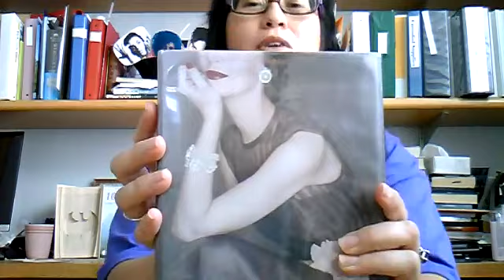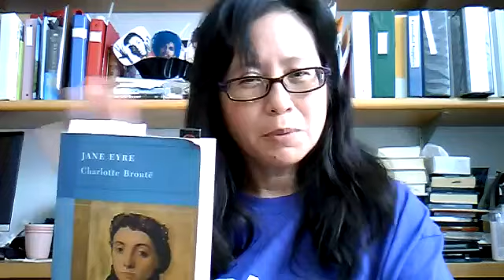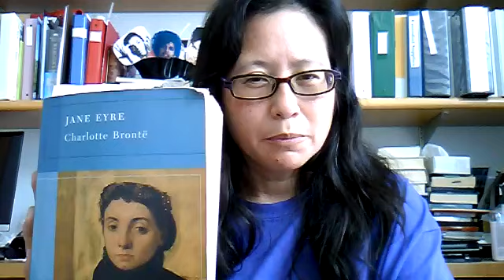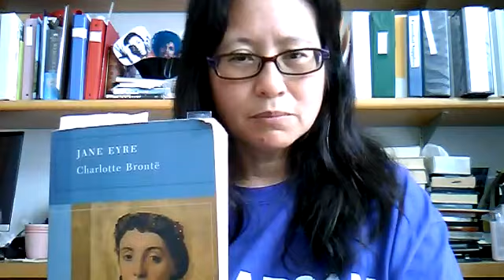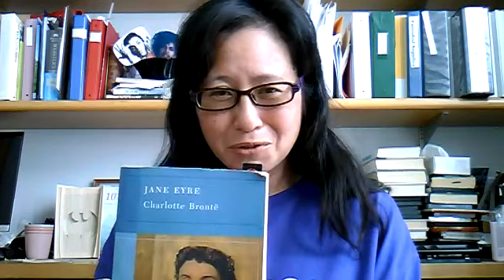Tea with Jane Eyre | Day 5 | Chapters 6-7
The Pacific Beach Library’s Christina Wainwright hosts a daily read-aloud of a literary classic in the SDPL Tea Group The first book that the group read together was Jane Eyre by Charlotte Bronte.  Drinking tea while listening to this British classic is encouraged, but not required.

Book Description:  Charlotte Brontë’s Jane Eyre was first published in 1847.  Widely considered a classic, it gave new truthfulness to the Victorian novel with its realistic portrayal of the inner life of a woman, noting her struggles with her natural desires and social condition.  Jane was orphaned as an infant, abused by her remaining relatives, and eventually finds her identity after refusing to be limited by her appearance or social stature.